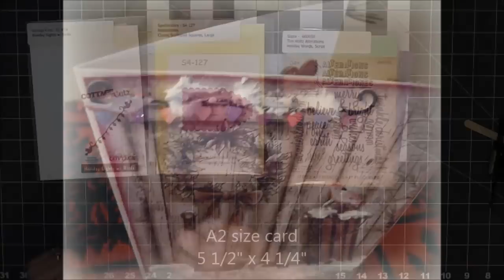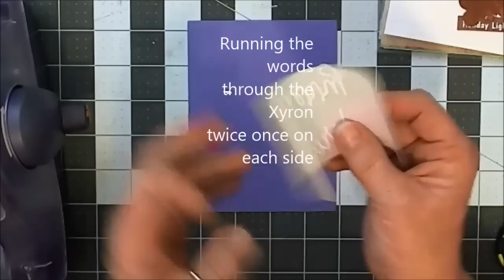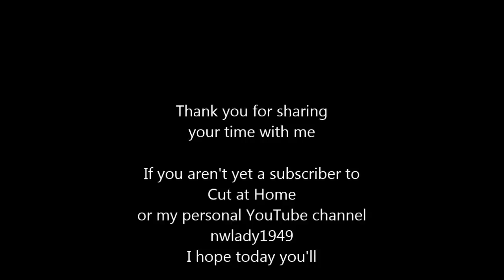Holiday Lights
A Cut at Home DT Project using one focal panel and Cottage Cutz - Holiday Lights die.  - Expand for ——— S U P P L I E S ———